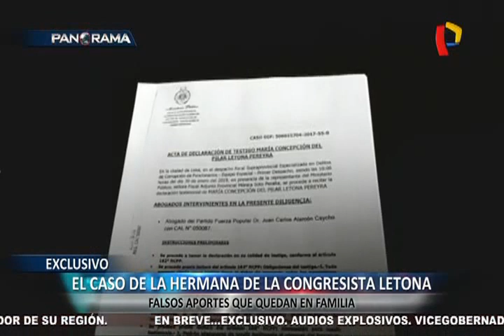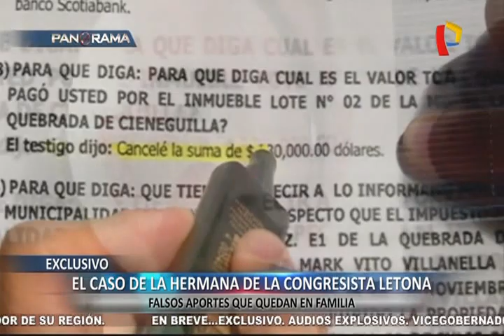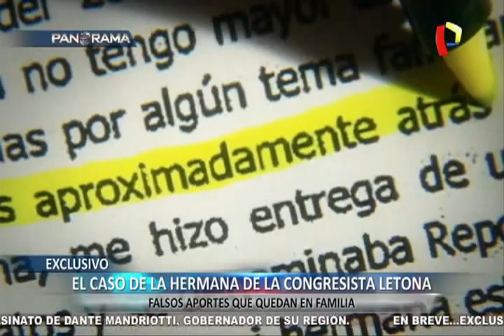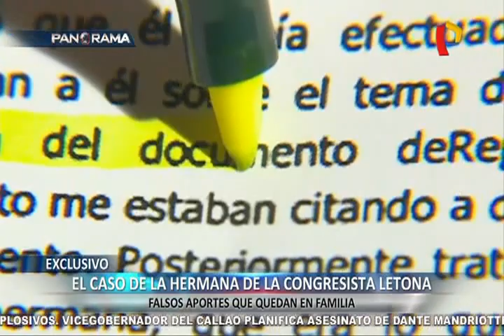EXCLUSIVO: la hermana de Úrsula Letona, falsos aportes que quedan en familia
Aparecen nuevos casos de aportes falsos en Fuerza Popular que no serían solo de la campaña del 2011, sino también del 2016, donde la principal sospecha radica en los aportes encubiertos de Joaquín Ramírez, acusado de lavado de activos.

Este nuevo caso es particular porque se trata de la hermana de la congresista Úrsula Letona. Hace un mes, María del Pilar Letona asistió al despacho del fiscal José Domingo Pérez para declarar que ella no era aportante de Fuerza Popular.

La declaración de la hermana de la legisladora fujimorista revela que la misma Keiko Fujimori alertaba sobre la acción de la Fiscalía. Marco Vásquez y Eduardo Cobos nos cuentan todos los detalles en este reportaje.